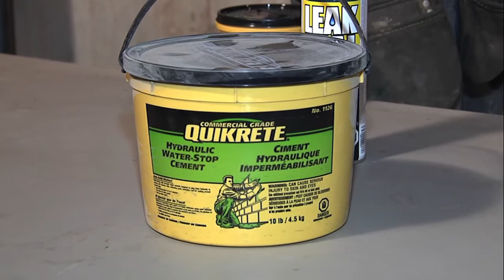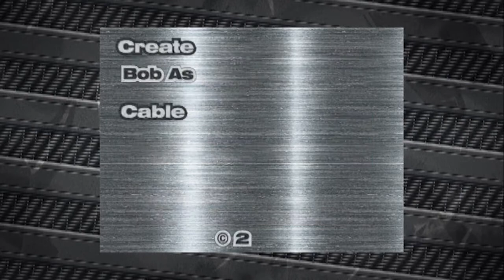Season 3 Episode 1 Foundation Injection & Water Proofing/ October 2013